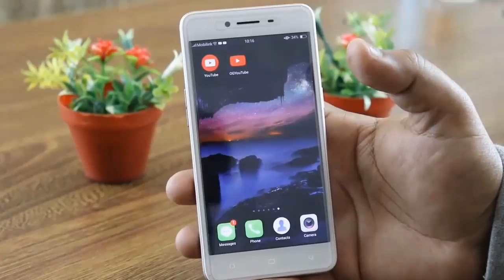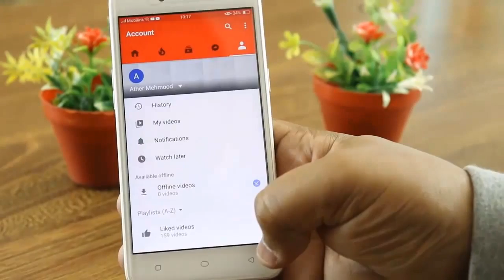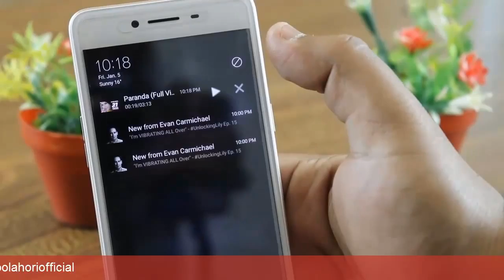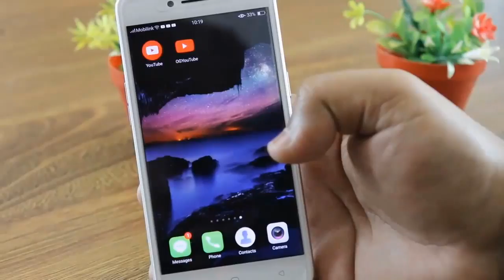Amazing Apps To Play YouTube Videos In Background On Android & iOS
Hi friends, in this video Amazing Apps to play youtube videos in background On Android, I will share two best apps that you can use to play youtube videos in the background in your android smartphone...The apps are very much similar to YouTube official apps but these apps "OGYOUTUBE" &  "iYTBP" are the best one i have ever seen to play YouTube videos in background...
Download the apps for the links below to play YouTube videos in background on the go while you want to do some kind of multi tasking while listening to some kind of music stuff and all that.

(You need to download & Install both files in the Link)

Here you need to download & Install two files,
1. MicroG for iYTBP v0.2.4.apk 2.7 MB
2. YouTube_v12.23.60(nodpi).apk 44.8 MB (choose any color you want)

Enjoy YouTube Videos In background :-)